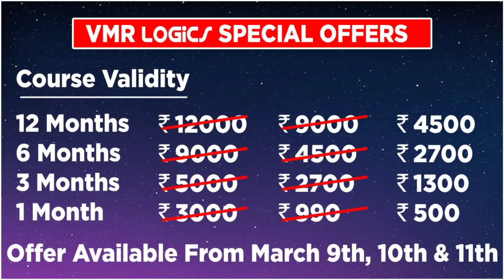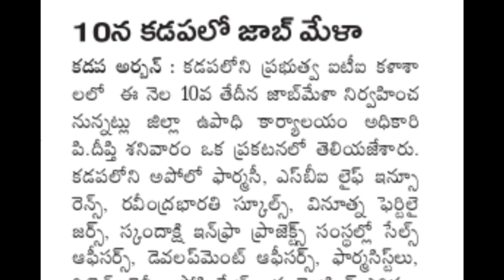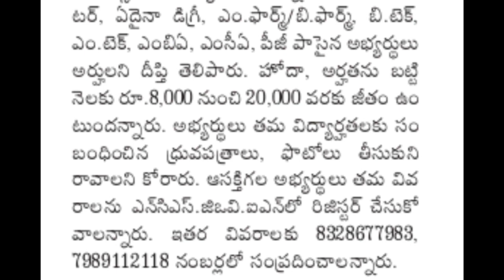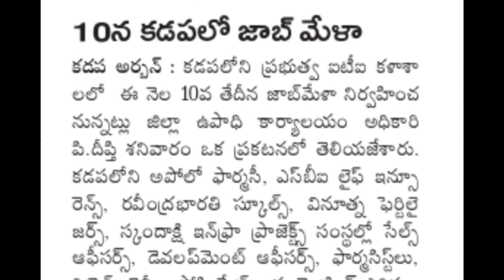ఆంధ్రప్రదేశ్లో జిల్లా ఉపాధి కార్యలయం ద్వారా ఉద్యోగాలు భర్తీ | AP District Employment Office Job mela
📌 13 జిల్లాల వారు ఈ లింక్ పై క్లిక్ చేసి మీ జిల్లా వెబ్ సైట్ ని ఓపెన్ చేసి మీ జిల్లాలో తాజా నోటిఫికేషన్లు మరియు లేటెస్ట్ అప్డేట్స్ చెక్ చేసుకోండి.